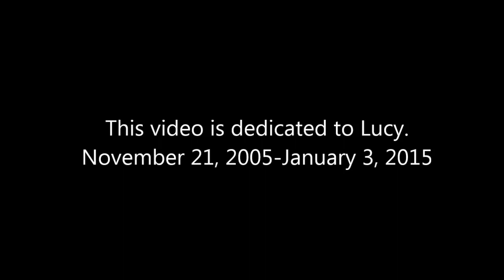German Shepherd puppy first time at the lake July (2015)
Our previous German Shepherd Lucy loved coming to the lake. Lucy passed away January 3, 2015 and we are introducing Kassie our new German Shepherd to this lake.